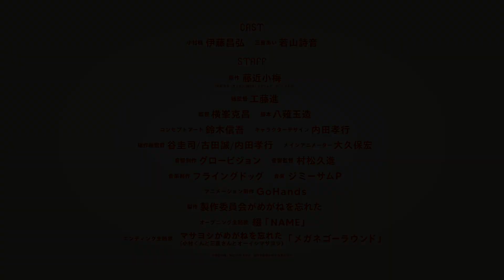Sevdiğim Kız Gözlüğünü Unutmuş 3. Fragman | Türkçe Altyazılı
Anime Adı : The Girl I Like Forgot Her Glasses (Sevdiğim Kız Gözlüğünü Unutmuş)

Çıkış Tarihi: 4 Temmuz 2023

Konusu: Ai Mie'nin sıra arkadaşı olan Kaede Komura'nın dikkati her zaman onun üzerindedir. Onun sevimli cazibesinden etkilenen Kaede'nin tek arzusu, gözlüklerinin altındaki o güzel gözlerle kendisine bakmasıdır. Ancak onunla tanıştıktan sadece birkaç gün sonra Kaede, Ai'de farklı bir şey fark eder: gözleri kısıktır ve gözlükleri yoktur. Yine de onu hala çok sevimli bulmaktadır!

Beklenmedik bir şekilde, Ai'nin gözlüklerini unutma eğilimi vardır. Korkunç bir görüşe sahip olduğundan, okulda gününü geçirmekte zorluk çeker. Neyse ki Kaede ona yardım etmeye fazlasıyla isteklidir. Ai ona güvenmeye başladıkça, Kaede'nin ona karşı hisleri daha da artar. Aynı şekilde, miyopluğuna rağmen, Kaede yavaş yavaş Ai'nin her zaman görmeyi umduğu kişi haline gelir.

Yapımcı Stüdyo: GoHands
Tür: Komedi

Tema: Romantik Kurgu, Okul